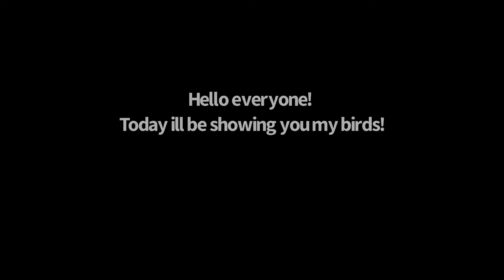My birds check!🐥| shizaa meko